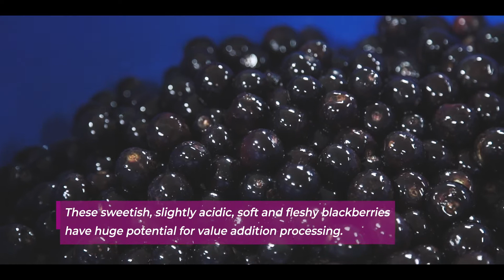Promo video of the variants of MEG Sohiong Products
We present to you a Promo video of the variants of MEG Sohiong products in collaboration with @thehillspeople.
Sohiong- An indigenous blackberry grown in Meghalaya is processed into 3 variants - Jams, Squash, and Ready To Serve (RTS) beverages. These products are manufactured by the Fruit Preservation Centre under the Directorate of Food Processing, Meghalaya.